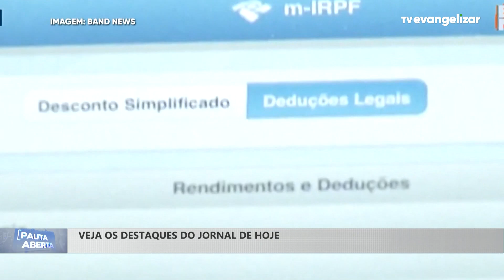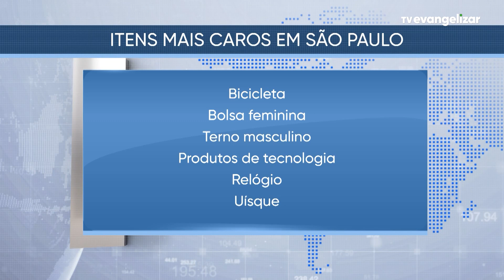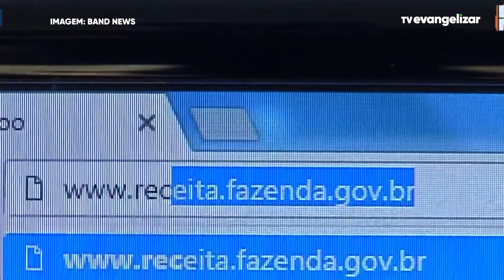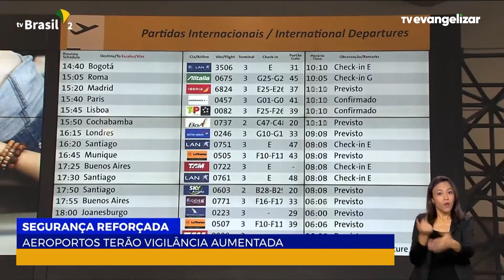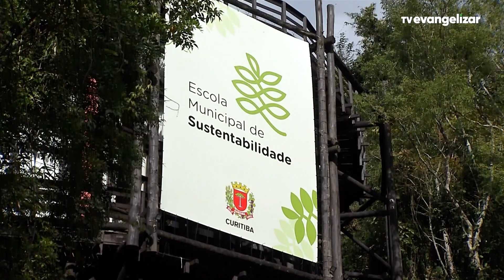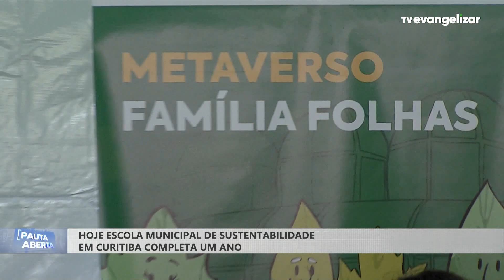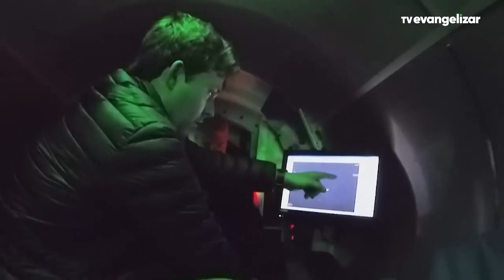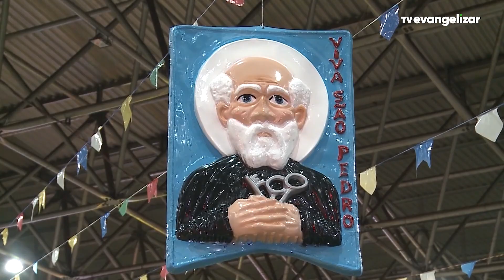Pauta Aberta com Odilon Araújo | 23/06/23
Pauta aberta é um jornal diário com notícias importantes do Brasil e do mundo. Tem como pauta economia, política, comércio e empreendedorismo.

Vamos juntos?

PAB23PG126I